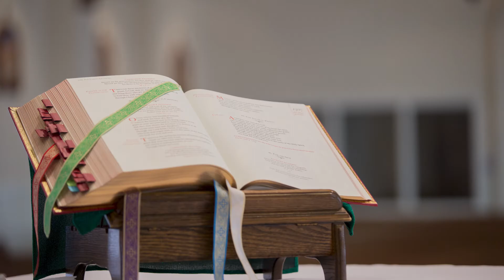Pray with Fr Peter - Day 65